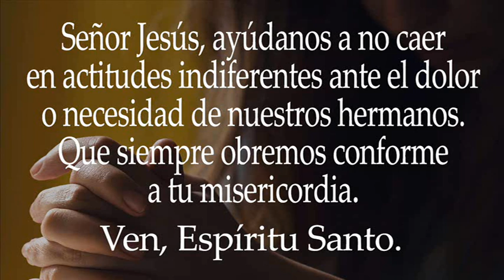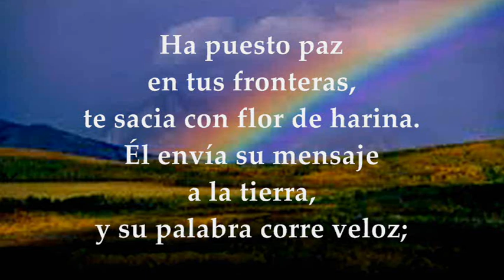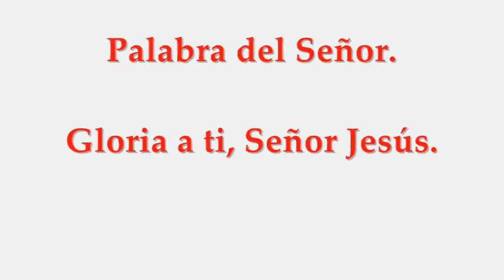VIERNES OCTUBRE 29 DE 2021 | LUCAS 14,1-6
LECTURAS Y EVANGELIO EUCARISTÍA VIERNES OCTUBRE 29 DE 2021 VIERNES XXX SEMANA DEL TIEMPO ORDINARIO CICLO B
Primera Lectura: De la carta del apóstol San Pablo a los Romanos Rm 9,1-5 Salmo 147,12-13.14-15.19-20 R/. Glorifica al Señor, Jerusalén Evangelio según san Lucas 14, 1-6